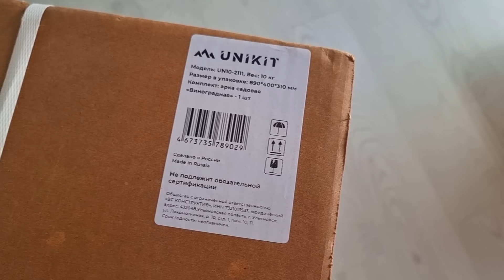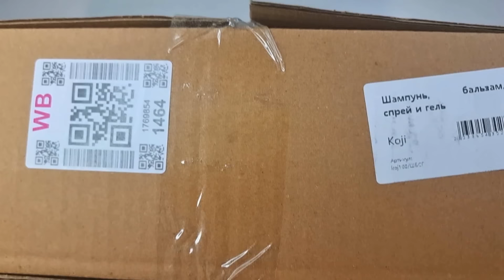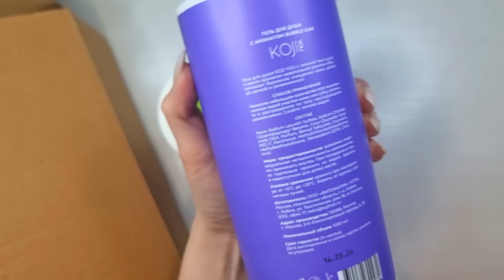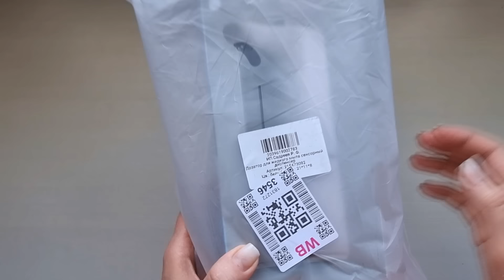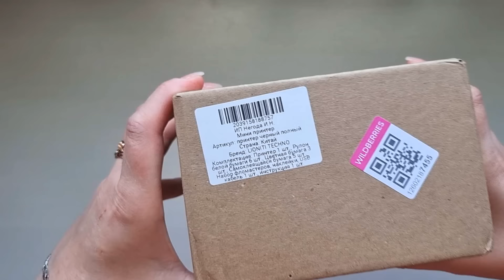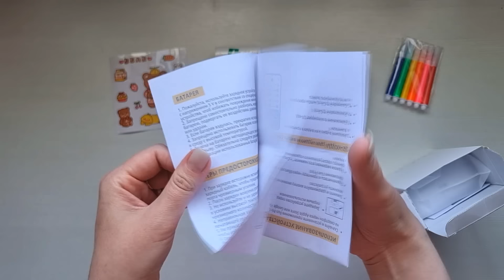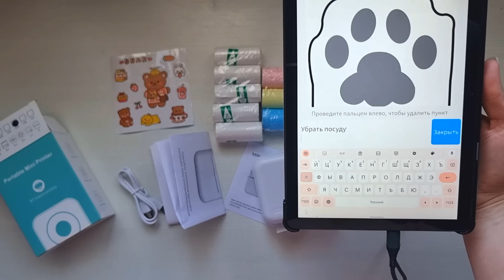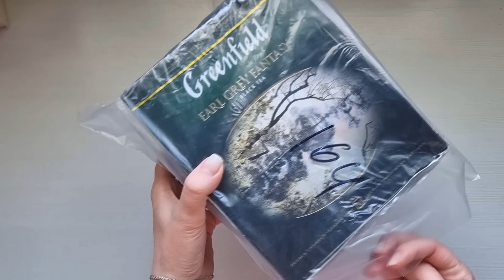ПОТРАТИЛА почти 15 тысяч на WILDBERRIES 💰 | Распаковка посылок 🛍️ БОНУС в Конце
Мои покупки:
      Артикул: 54686626

00:00 ► вступление
00:09 ► Вакуумный антицеллюлитный массажер
01:59 ► Машинка от катышек на одежде
04:07 ► Арка садовая металлическая, пергола, шпалера
06:01 ► Шампунь, бальзам, спрей и гель для душа
08:02 ► Серьги чёрные ажурные винтажные в стиле гетсби классика
08:44 ► Дозатор для жидкого мыла сенсорный диспенсер
10:00 ► Серьги-гвоздики с цветком
10:37 ► Пижама со штанами и рубашкой хлопковая, домашняя
11:50 ► Мини принтер портативный для телефона
15:10 ► Чистящее средство для кухни спрей Антижир
16:19 ► Чай черный GREENFIELD Earl Grey с бергамотом